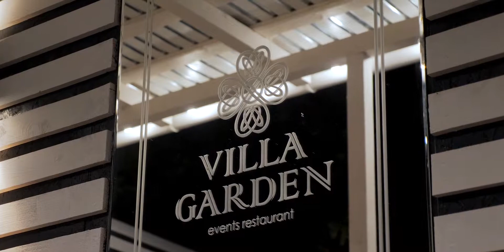Alexei + Nicoleta | Wedding day